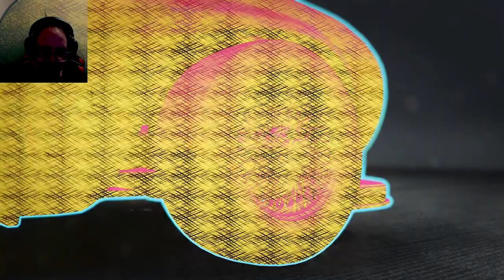BUSTED - Need For Speed Unbound #16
Welcome this is a game I want to try since II got the Xbox Series X but didn't into now and so far I enjoy it.

Chapters
00:00 Week 3: Wednesday

None